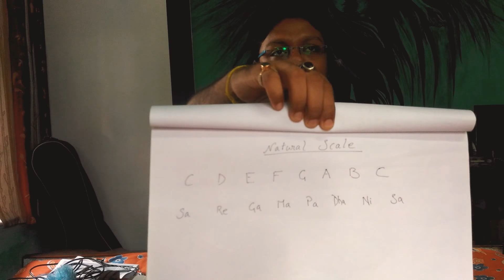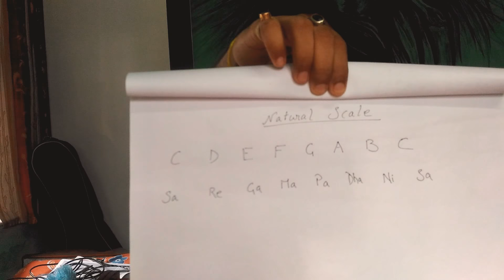Importance of Ear Training | Why Ear Training is Essential for Musicians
In this video, we will discuss the importance of ear training and why it is essential for all musicians. Ear training is the process of developing the ability to identify, recognize, and reproduce musical sounds by ear. It helps musicians to develop a better understanding of the music they play, improve their overall musicianship, and become more versatile performers.

We will discuss various ear training exercises that can be done to develop better listening skills, such as recognizing intervals, chords, and melodies. We will also talk about how ear training can help with improvisation and songwriting, as well as its importance in playing in a band or ensemble.

Whether you are a beginner or an experienced musician, ear training is an essential skill that can greatly enhance your musical abilities. By the end of this video, you will understand why ear training is important and how to incorporate it into your regular practice routine.
In this video I have described about the importance of ear training every musician should learn. These easy guitar lessons in Hindi will be very helpful.